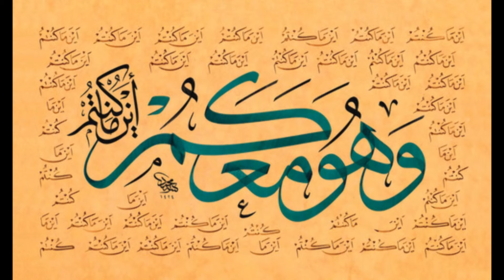تلاوة ... من سورة الأحزاب